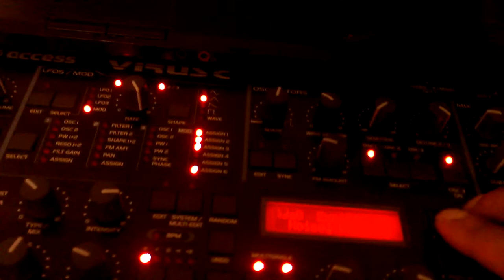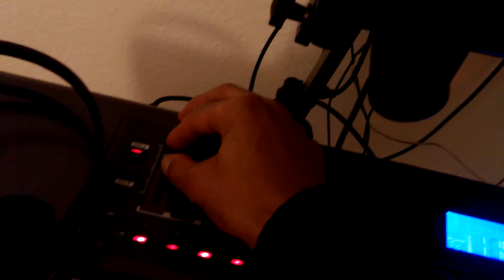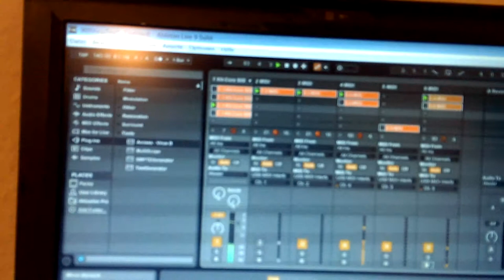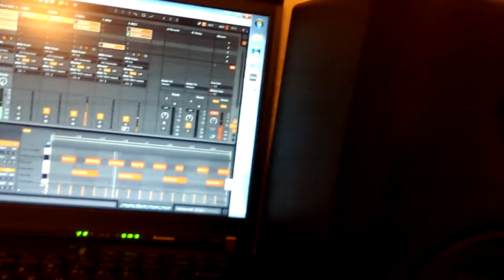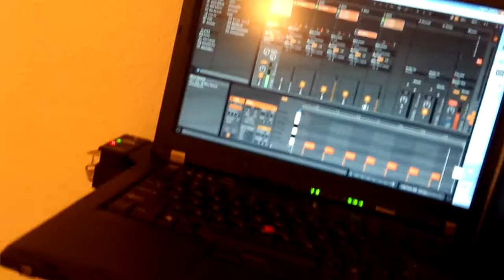Test Jam with Ableton and Access virus C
My first experiences with the synth and ableton live. It is just a newbie  simple dance style experiment.I use the novation impulse keyboard. I am using Multi channel playback of the Virus.